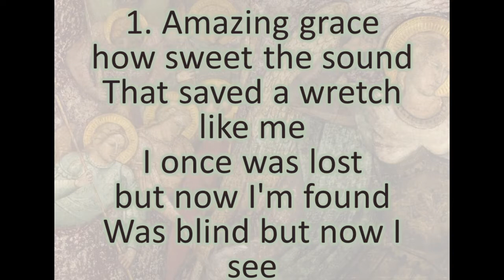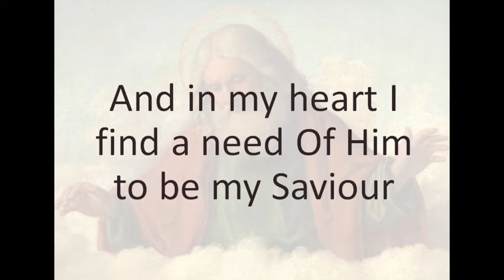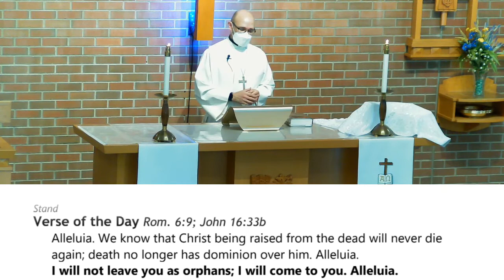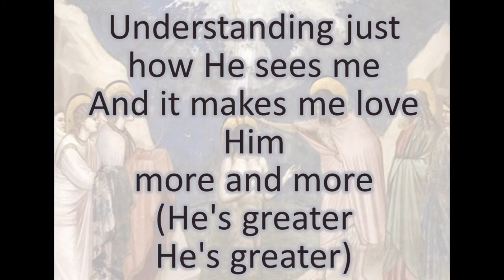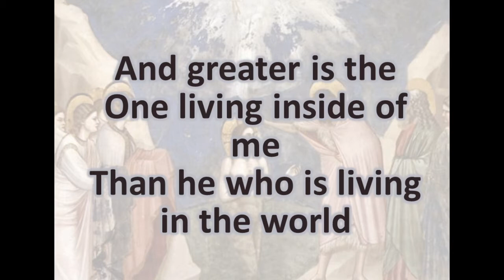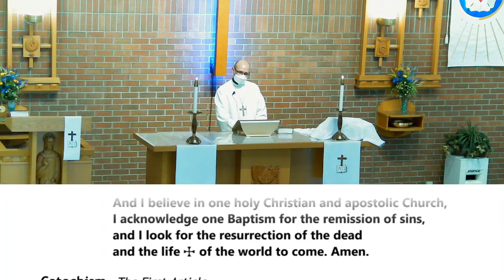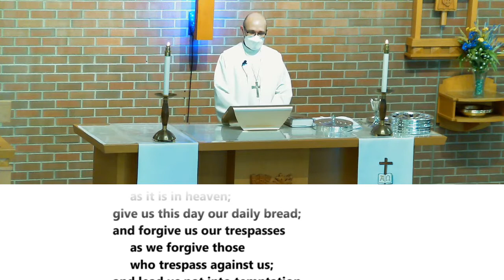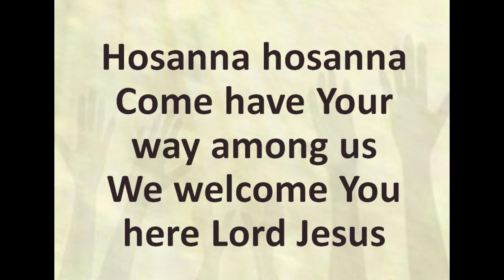worship may 16th - how to choose?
In our reading from Acts, the apostles have to choose a replacement for Judas.  And they do so by drawing lots, having God make the final decision. For Christians today, we could probably stand to have God as a more active participant in our most important decisions as well.